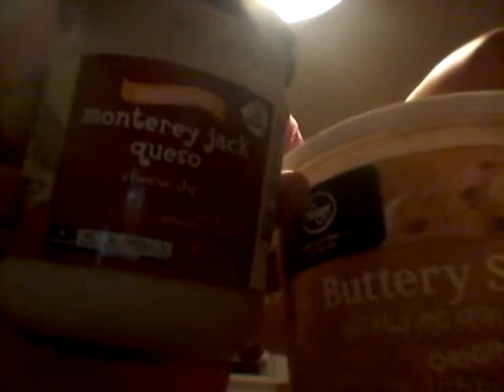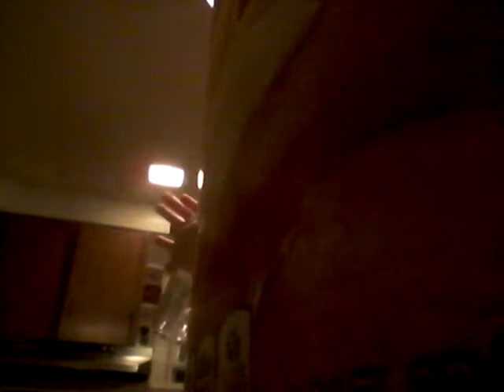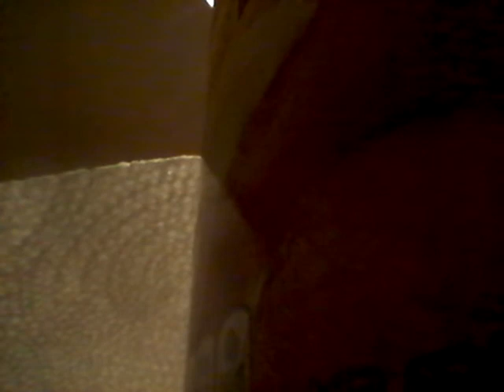What's in my mouth challenge w/ Sierra